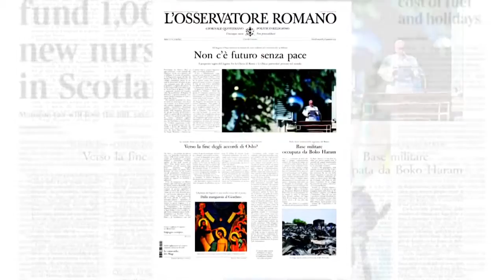Front Page * Tuesday, January 6, 2015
January 6 is the sixth day of the year in the Gregorian calendar. There are 359 days remaining until the end of the year.